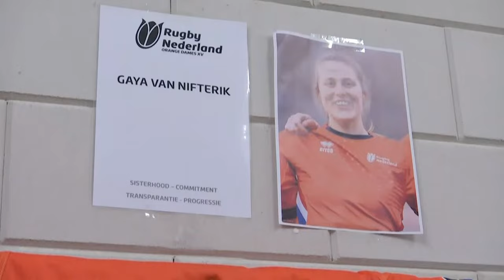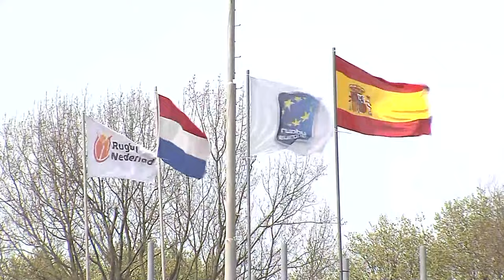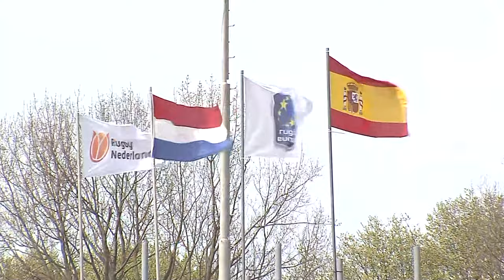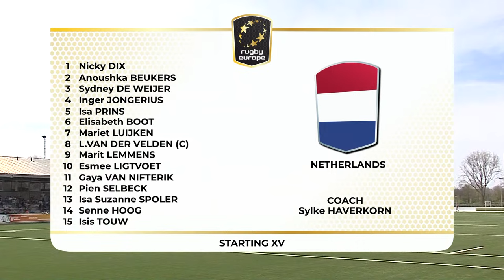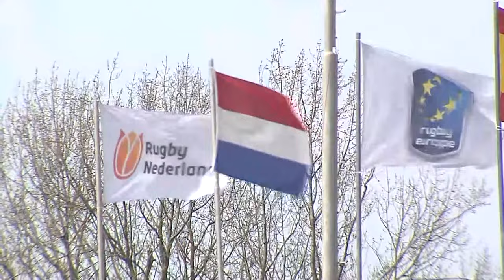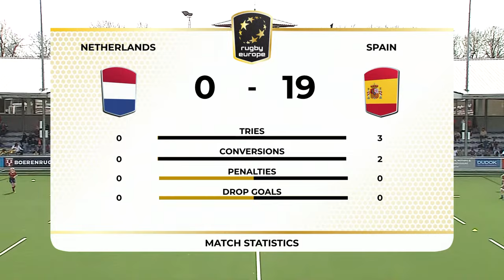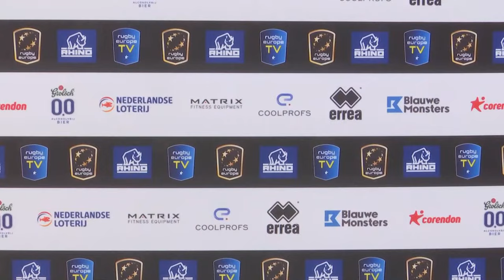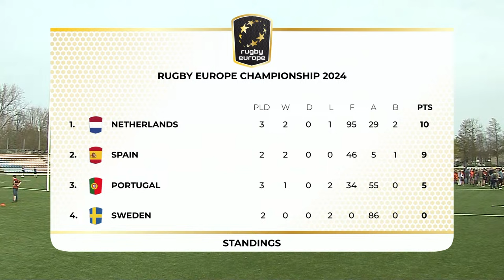Netherlands v Spain - Rugby Europe Women's Championship 2024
Netherlands host Spain for  Rugby Europe Women's Championship 2024.
Game is played at National Rugby Center (Amsterdam).

For news, stories, highlights and more, go to our official